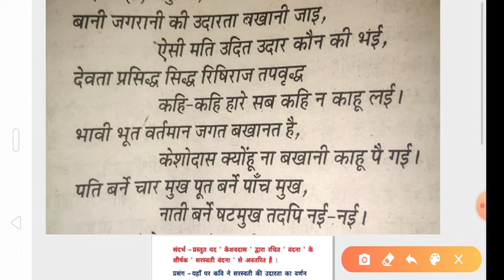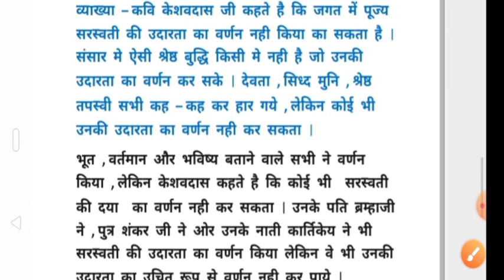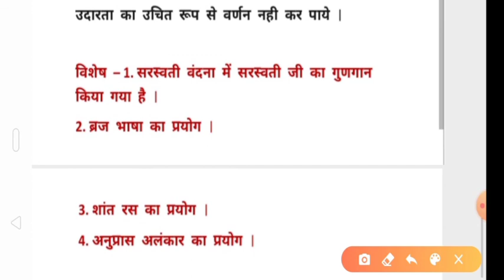सरस्वती वंदना . केशवदास सन्दर्भ प्रसंग सहित व्याख्या .. कक्षा12 हिंदी विशिष्ट By Deepak Prajapati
सरस्वती वंदना , कक्षा 12 हिंदी विशिष्ट , पद खंड हिंदी , केशवदास द्वारा रचित सरस्वती वंदना , सरस्वती वंदना सन्दर्भ प्रसंग सहित व्याख्या .
मीराबाई के पद ,

मीरा के पद संदर्भ प्रसंग सहित व्याख्या part -1

मीरा के पद संदर्भ प्रसंग सहित व्याख्या Part -2

सरस्वती वंदना हिंदी विशिष्ट